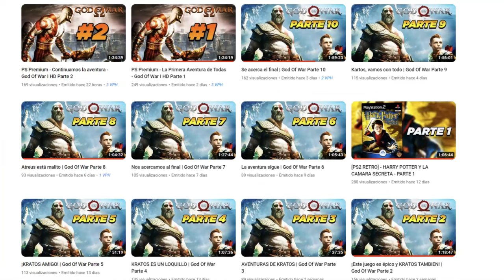Nueva Fase (Festival) de KRILLIN - Dragon Ball Xenoverse 2